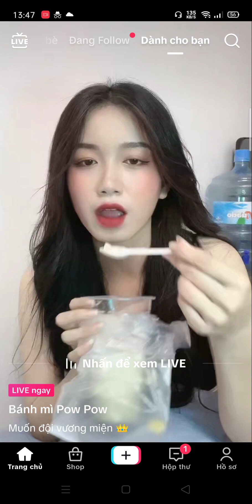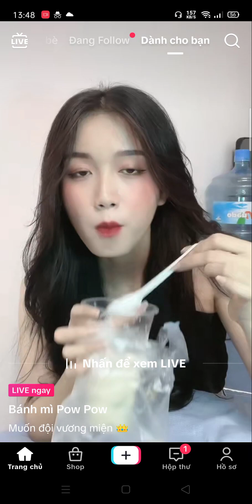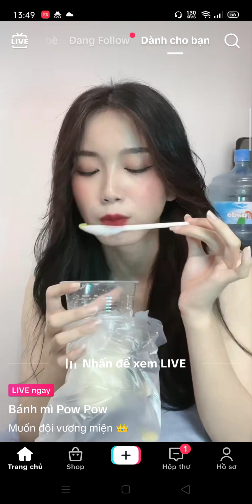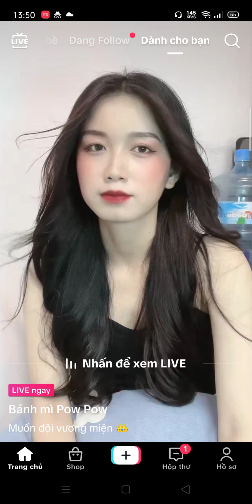Gái xinh live